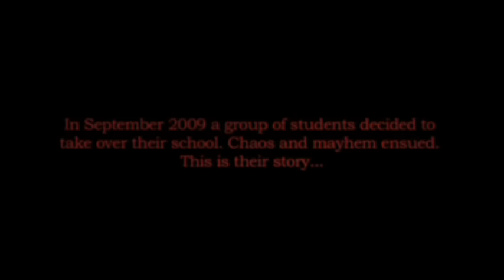Chicosci - Diamond Shotgun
You ASKED, you WAITED, you WANT IT..Lock and load, people... because theyre back. With a new rocking sound, an unbeatable vigor, and impenetrable force, you can bet on this group to bring in the most explosive album to date! The long wait is over, CHICOSCI is here to redefine music with their latest groundbreaking album FLY BLACK HEARTS!

CHICOSCI redefines their sound with the release of their newest, pioneering and explosive album under MCA Music FLY BLACK HEARTS, with their current single DIAMOND SHOTGUN! Working meticulously and intently on their newest album, the result is no less than sheer genius as the smashing bass lines and syndicating beats coerce to form the biggest thing in music!

CHICOSCI is making waves across the region, spreading their music in various countries in South East Asia. Aside from sharing the stage with American big-name acts such as Fall Out Boy, Good Charlotte, and Thursday, CHICOSCI has toured with other groups from Asia and Australia. The band has also been busy crossing international borders by performing in countries such as Singapore and Malaysia.

Truth be told, CHICOSCIs fanbase has expanded exponentially over the past year and will only grow bigger as the boys continue to make waves in music industry!